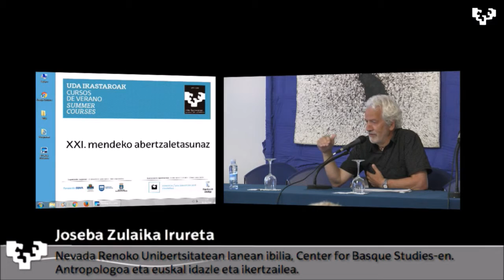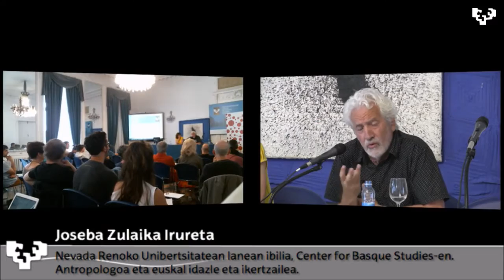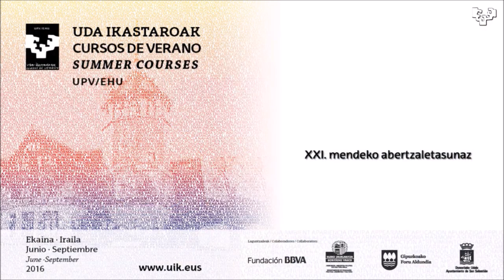Joseba Zulaika, "Mundu handitik mundu txikia eta alderantziz”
Joseba Zulaika "XXI. mendeko abertzaletasunaz", EHUko Udako Ikastaroak. 2016ko ekainaren 29an, Miramar jauregian (Donostia).